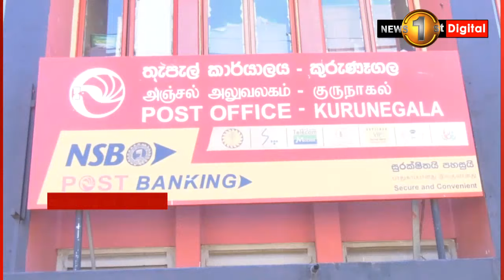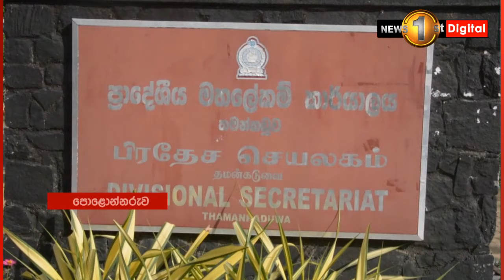රාජ්‍ය, අර්ධ රාජ්‍ය සේවකයින් ලෙඩ නිවාඩු..